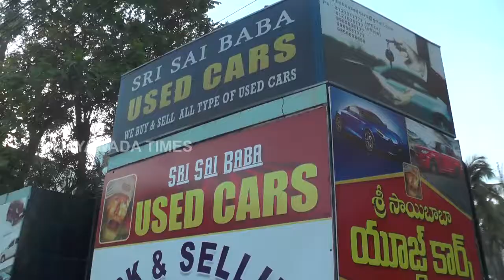Sri Sai baba Used Cars